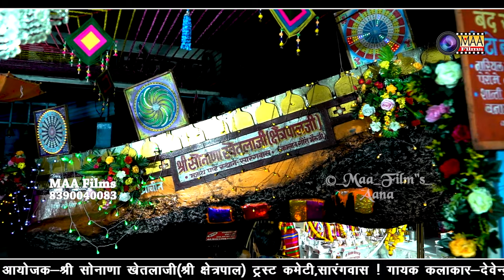पावडिया चढ़ता म्हारा पगलिया घणा दुख ! Lalita Panwar ! Sargwas Mela Live 2024 !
Vɪᴅᴇᴏ Cʀᴇᴅɪᴛꜱ :-
❖Song :
❖Album : Nai Dhaam Sarngwas Live 2024 (Sonana Khetlaji )
❖Singer : Lalita Panwar
❖Lyrics : Traditional
❖Music Label : MAA Films(AANA)
❖Category : Devotional
❖Sub Category :
❖Track Genre :